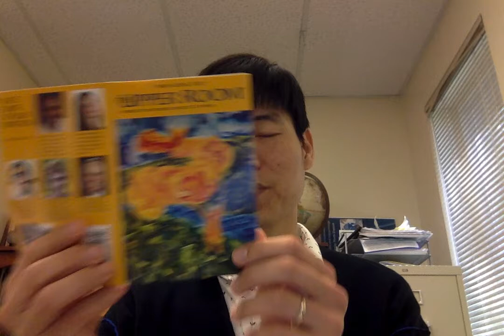May 4, 2021, Daily Devotional with the Upper Room